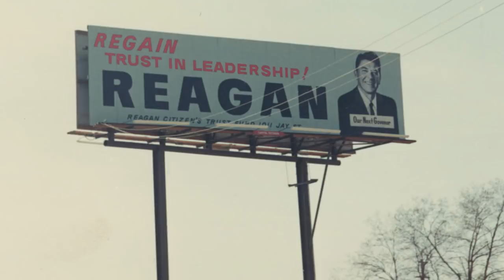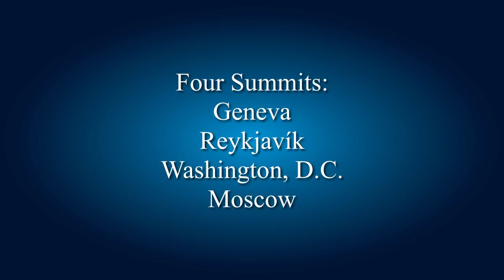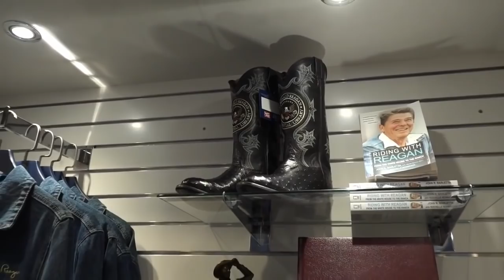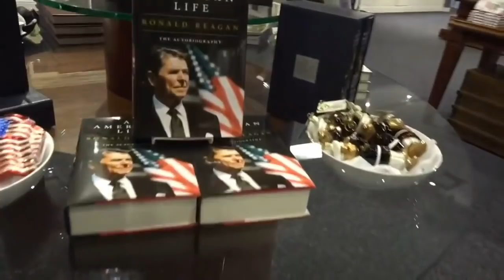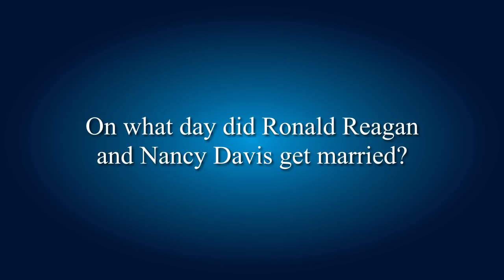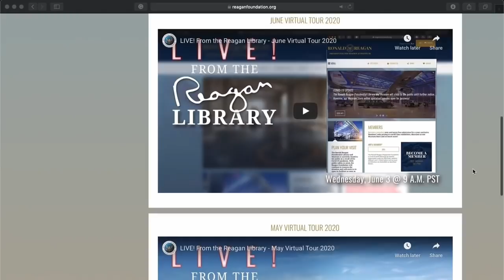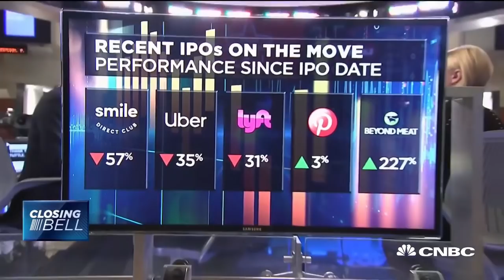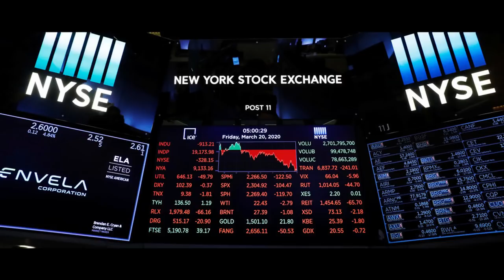A VIRTUAL CONVERSATION WITH NYSE VICE CHAIRMAN JOHN TUTTLE - 07/13/2020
Please join us virtually on July 13, 2020, as we have a conversation with New York Stock Exchange Chief Commercial Officer and Vice Chairman John Tuttle.  Mr. Tuttle will be discussing how the NYSE handled the onset of the COVID19 pandemic in March, including temporarily closing the trading floor, as well as the market outlook for the rest of 2020.